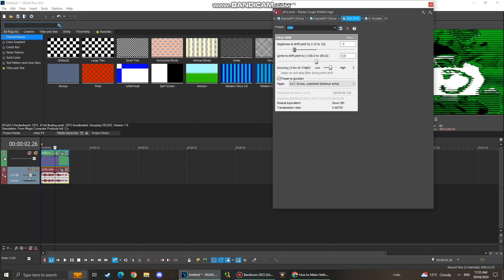(TUTORIAL ONLY/NEW EFFECT) How To Make 1.0 Hello Stepplinelavision 2-2.5 DUH